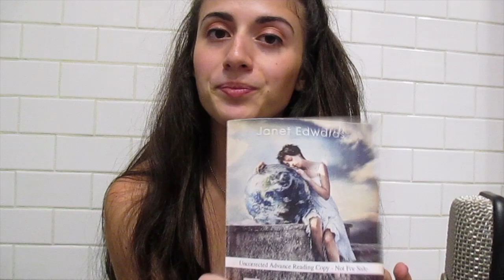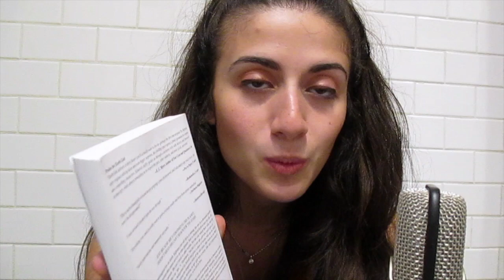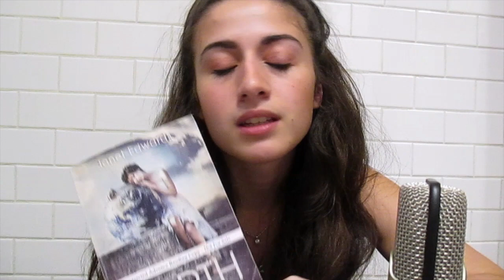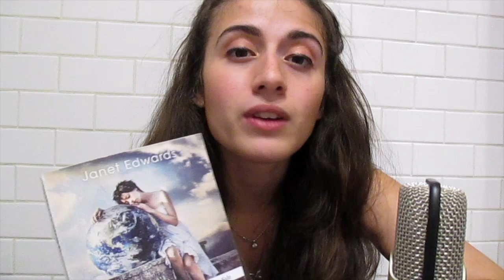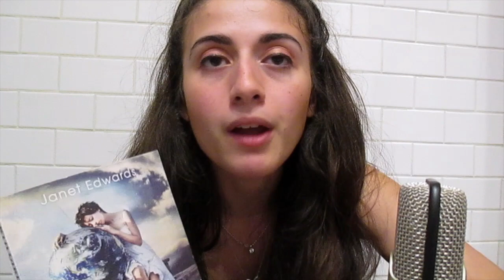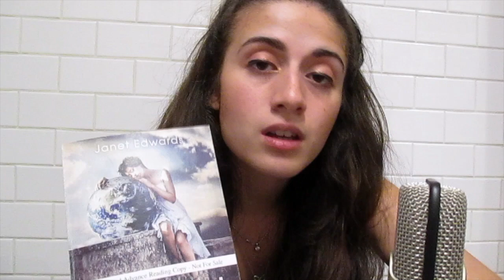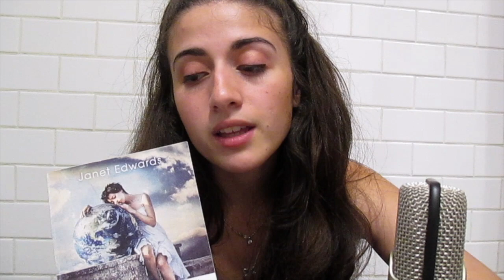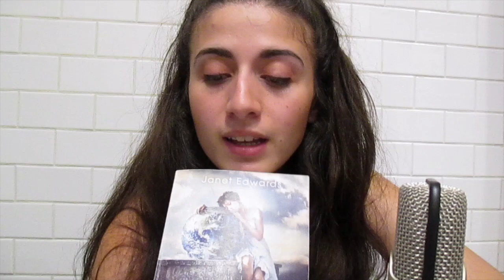{ASMR} Book Review and Reading Excerpt for Earth Girl by Janet Edwards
Hey guys, welcome back! In this video, I’m reviewing and reading an excerpt of Earth Girl by Janet Edwards. Lots of soft speaking and whispering, taps and page turning for your tingles :)

If you wanna add Earth Girl to your Goodreads shelf, here it is:

I’ve got lots of fun things planned, and lots more reviews! If you have a book recommendation for me, leave it in the comments below!

All views expressed are solely my own. I received this ARC in exchange for an honest review.